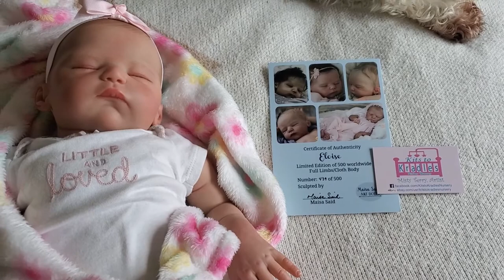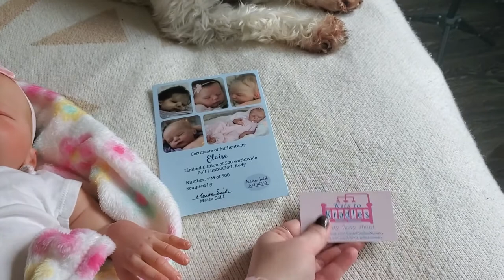Eloise By Maisa Said Box Opening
Welcome this brand new chunk of cuteness to my nursery!

Eloise sculpt by Maisa Said
Reborned by Kits to Kradles Nursery

This content is intended for adults.
The video features a collectable piece of art, not a child's toy.
No children/babies are present in the video.